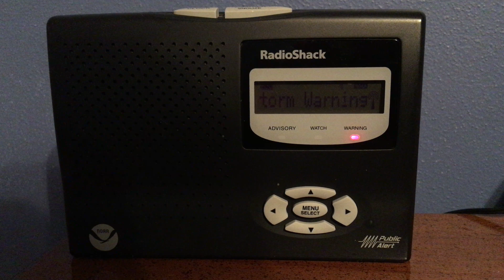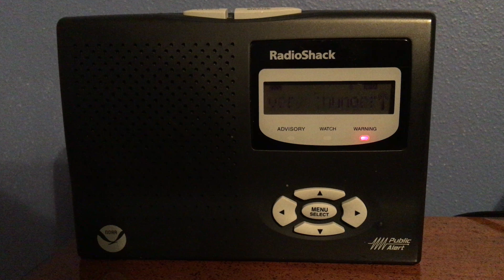Severe Thunderstorm Warning #9 - 08/26/18 (EAS #1,686)